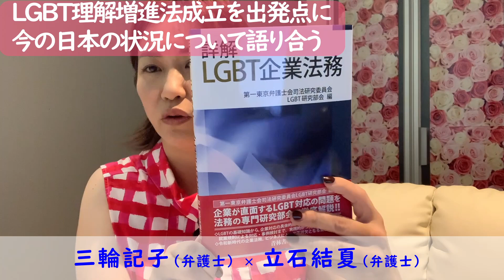ＬＧＢＴ理解増進法成立を出発点に今の日本の状況について語り合う！～ゆるく語る憲法「ＬＧＢＴ企業法務」編～ゲスト：立石結夏（弁護士）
2023年の通常国会で「ＬＧＢＴ理解増進法」が成立しました。
この法律については問題点が多く指摘されています。

今日のゲスト弁護士、立石結夏先生とは三輪は同じ弁護士会（第一東京弁護士会）で、司法研究委員会のＬＧＢＴ研究部会でご一緒しました。
立石先生はサムネで掲げている「詳解　ＬＧＢＴ企業法務」（青林書院）詳解 LGBT企業法務

立石先生の最新コラムはこちらです。
女性の安全安心を脅かすものは何か――LGBT理解増進法案に関する議論の混迷（立石結夏）

今回の動画ではＬＧＢＴ理解増進法の議論をきっかけに、トランスジェンダーに対する脅威などがたくさん話題になったことについて話を始めたのですが、私達の議論はどんどん日本社会のジェンダー不平等の話に収斂していきました。

詳しくは動画を見ていただきたいのですが、そして、感覚的には理解が難しい部分があるのかもしれないのですが、まずは「トランスジェンダー女性の女性用トイレの使用と、性犯罪は関係ない」（性犯罪をおかしているのは「男性」です。）ということについて知っていただきたいです。
立石先生の記事、「トランスジェンダーと「性暴力論」を切り離す」をお読みください。

法務省の性犯罪に関する刑事法検討会が令和２年６月から１６回にわたって開かれ、性犯罪の第一線の有識者や当事者団体の間で、性犯罪に関するかなり活発な議論がなされました。その議論の様子は全文をネットで読むことができますが、
この検討会の裁判例調査によっても、例えば被害者１８歳未満の事件１０６件において、まったく面識のない人からの性被害はたった２件です。
また、全国的にみて、性犯罪の発生場所で多いのはトイレではありません。
大阪のデータでは、一番多いのは道路上、住宅、店舗と続きます。

ちなみに、先ほど挙げた刑事法検討会で、むしろ問題になっているのは、トランスジェンダーの性犯罪被害であって、加害ではありません。トランスジェンダー女性はシスジェンダー女性と比較して、生涯で性被害に遭う確率が非常に多いということはかなり前から知られています。

なかなか表には出てきませんが、社会には数としてはそれなりにたくさんの、しかし割合としては多いとはいえないトランスジェンダーの方が普通に生活をしています。
普通に生活をしているからこそ見えないことがあるのです。

「見えないもの」を見えるようにすることで私達の社会は少しずつ前進、改善してきました。

難しい議論ですので、ゆっくり、じっくり考えてみていただければ嬉しいです。